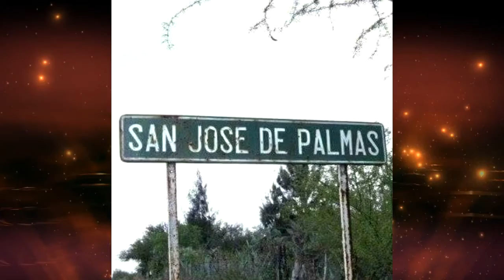SAN JOSE DE PALMAS - CACIQUES DE SAN LUIS POTOSI (EL ESTILO POTOSINO PRESENTE)